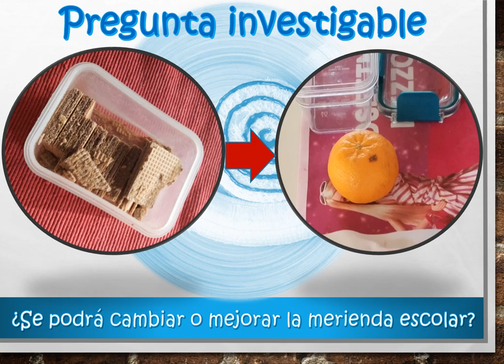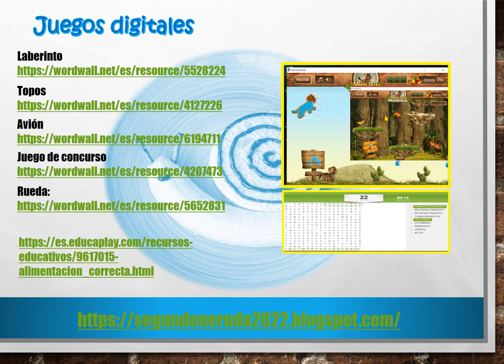Promotores de la Merienda Saludable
Presentación para la Feria Nacional de Clubes de Ciencias